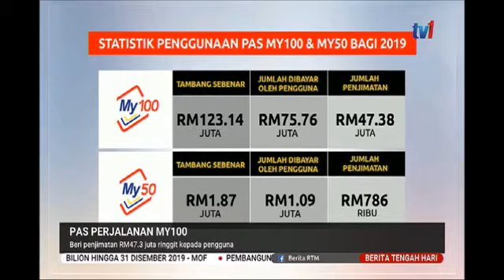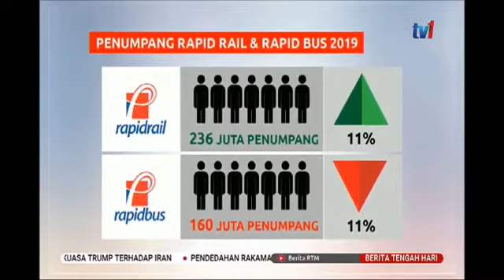Pas Perjalanan My100 Beri Penjimatan RM473 Juta kepada Pengguna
Pelaksanaan pas perjalanan tanpa had My100 telah memberi penjimatan lebih RM47.3 juta kepada pengguna sepanjang tahun lalu. Menteri Pengangkutan Anthony Loke Siew Fook memaklumkan menerusi angka transaksi yang dicatatkan pengguna hanya perlu bayar RM75.76 juta lebih rendah berbanding jumlah tambang sebenar RM123.14 juta.